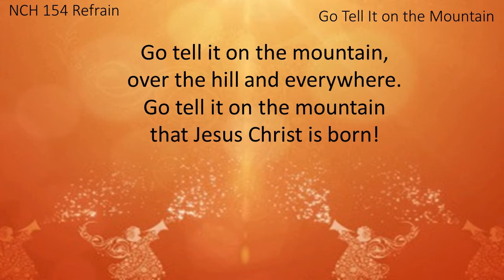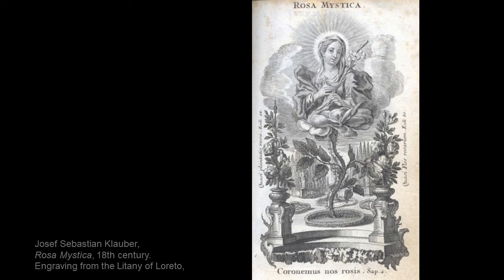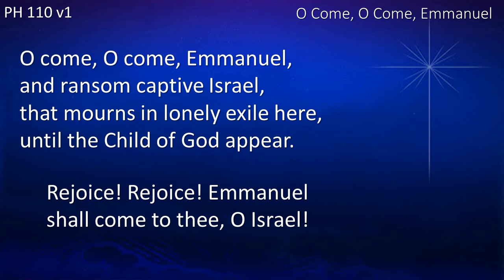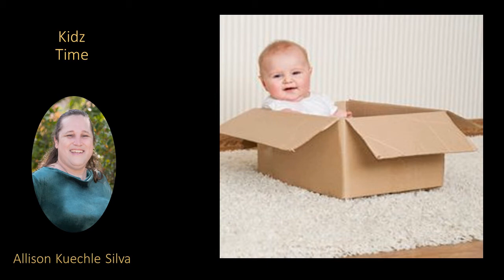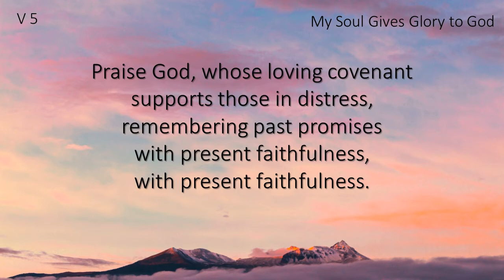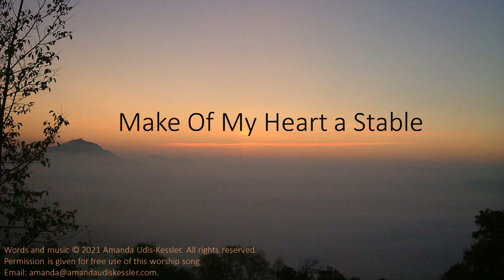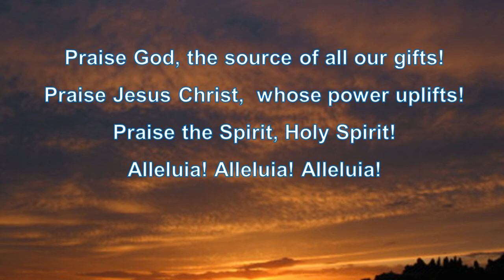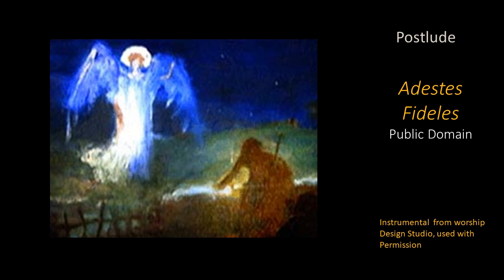Hillcrest Church Virtual Worship 12 19 2021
404 Gregory Lane, Pleasant Hill CA

Hillcrest Virtual Worship December 19, 2021
Advent 4  The Inn: Housing the Holy—A Room with a View
Christmas Sunday

Theme: “The Inn: Housing the Holy,” adapted by Hillcrest worship and music planners from Worship Design Studio theme “The Inn: Housing the Holy”. Adaptation by Hillcrest Church Worship Team with permission.

Prelude: “Go Tell it On the Mountain”, Words & Tune: African American Spiritual 17thc. PD. Refrain: John W. Work II, also PD, Instrumental performance supplied by Worship Design Studio, Used with Permission.

Carol Sing 1: “Go Tell it On the Mountain”, Words & Tune: African American Spiritual 17thc. PD. Refrain: John W. Work II, also PD, Performance-Hillcrest Musicians, used with Permission.

Carol Sing 2: “While Shepherds Watched Their Flocks”, Text: Nahum Tate, 1700, Tune: CHRISTMAS, from Harmonia Sacra, 1812; arr. from G. F. Handel, 1728 Public Domain. Performance by Arlington Square United Church, Burlington, Ontario, Canada, posted on YouTube and used with permission.

Carol Sing 3: “Lo, How a Rose E’re Blooming””, Words and Music: German Carol, 15th c.  Transl  Theodore Baker and Melody 16th C. ES IST EIN ROS’, Arr. Michael Praetorius, Public Domain. Performance by Trinity Episcopal Church, Seattle, WA, Seattle Girls Choir.& the Byrd ensemble, 2017, posted on YouTube by Trinity Church. Used with Permission.

Carol Sing 4:  “Angels from the Realms of Glory”:, Words: James Montgomery, 1816
Tune:  REGENT SQUARE, Henry T. Smart, 1867  All Public Domain, Performance by Hillcrest Musicians, used with Permission.

Hymn !: “Love Has Come”, Ken Bible, © LNWhymns.com admin by the Copyright Company, OneLicense Song # 607998, Hillcrest Church Reprint & Podcasting Permission OneLicense #726076; Music: Tune: BRING A TORCH, Tradition French Carol, Public Domain. Performance by Hillcrest Musicians, used with Permission.

Response 1: “O Come, O Come Emmanuel”, Tune: VENI EMMANUEL, Both words and Music Public Domain, Performance by Hillcrest Church.

Special Music: “Mary Did You Know?”, Words & Music:  Words and Music by Mark Lowery and Buddy Greene, Arr. Jack Schrader. OneLicense Song #123293; Hillcrest Church Podcasting Permission License #726076. CCLI Song #839225, Hillcrest Church Song Select & Streaming Permission, CCLI License # 11096632. Performance by Hillcrest Church Festival Choir December 2020. Used with Permission.

Hymn  2: “My Soul Gives Glory to My God”,  Words: Miriam Therese Winter, 1967 © Medical Mission Sisters; OneLicense Song # 91855, Hillcrest Church Reprint and Podcasting Permission, OneLicense #726076; Music: Tune: CHRISTMAS, from Harmonia Sacra, 1812; arr. from G. F. Handel, 1728 Public Domain.

Special Music: “Love Waits for Us at Advent”, verse 4 “Love,” by Amanda Udis Kessler Words and Music © Amanda Udis-Kessler. Used by Permission. Hillcrest Church Singers and Organist. Used with Permission. Performance by Hillcrest Church.

Special Music: “Make of My Heart a Stable”, verse 4 “Love,”  by Amanda Udis Kessler Words and Music © Amanda Udis-Kessler. Used by Permission. Performance by Ken Janzen, Used by Permission, Worship Design Studio.

Response 2: “Come and Fill Our Hearts”, Jacques Berthier, © © 1982, 1991, 2011 Les Presses de Taizé, GIA Publications, Inc., agent Text: Taizé Community, © 1991 Les Presses de Taizé, GIA Publications, Inc., Agent, OneLicense Song # 01395; Hillcrest Church Reprint & Podcasting Permission OneLicense # 726076 All Rights Reserved. Used with Permission.

“Doxology with Alleluias”, aka” Praise God from Whom All Blessings Flow,” Words: Thomas Ken, 1674, adapted by Gilbert Viera, 1978, © 1984, United Methodist Publishing House, Music: LASST UNS FREREUEN, 1623 Public Domain.; CCLI S#3063266. Hillcrest Church OneLicense Reprint and Podcasting License A-726076; Hillcrest Church Reprint, Song Select and Streaming CCLI License #11096632.

Hymn 3: “O Come All Ye Faithful”, Words: Latin-John F. Wade, 1700’s, transl Frederick Oakeley, 1800’s; Music: ADESTE FIDELES, FROM John F. Wade’s “Cantus Diversi”, 1751, Both words and Music Public Domain, Performance by Hillcrest Church.

Postlude: “Adeste Fideles” Instrumental performance”, Credits above, Public Domain. Performance supplied by Worship Design Studio. Used with Permission.

Keyboards, Piano and Organ, and other electronic instruments played by Joshua Feltman, ,Hillcrest Singers:, Mira Kren, Blake Levinson, Robynn Tarvins, Ethan Ponce.  Arranging and Mixing by Joshua Feltman,